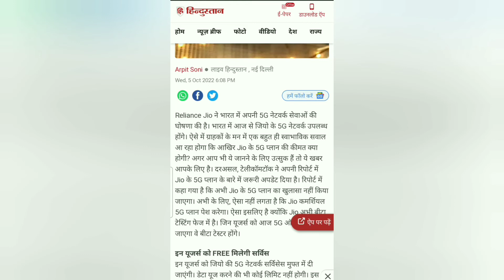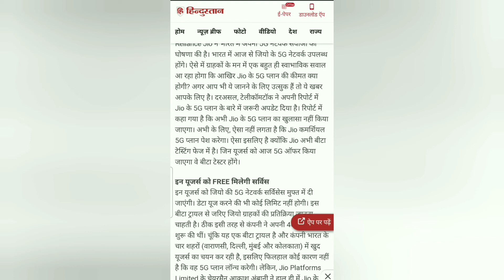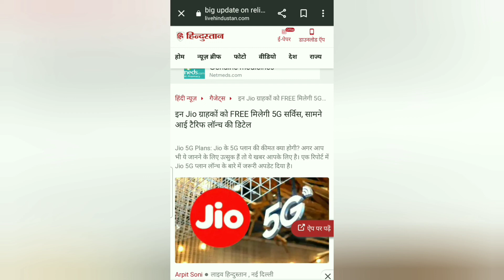Jio ग्राहकों को FREE मिलेगी 5G सर्विस unlimited @jio jio5gsmartphone freejio5g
Jio ग्राहकों को FREE मिलेगी 5G सर्विस unlimited ‎@Jio
jio 5g sim kaise le
jio 5g kaha start huaa hai
jion 5g kab tak launch hoga
5g Internet speed
Austell 5g
airtel 5g
airtelvsjio
kolkata me jio 5g kab launch hoga